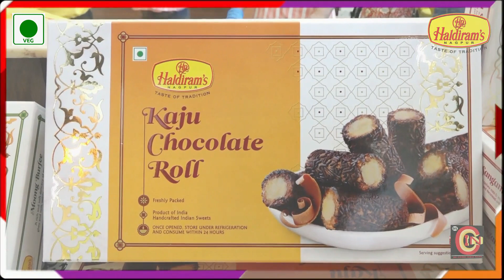मनरेगा कार्य में गोंदिया जिला राज्य में अव्वल !!